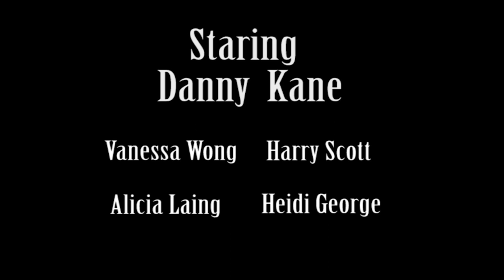Me Myself and Them (a short film)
This is the first film i have made. Your welcome to leave your opinions on this. Thank you to everyone who took part. And yes, its crap.